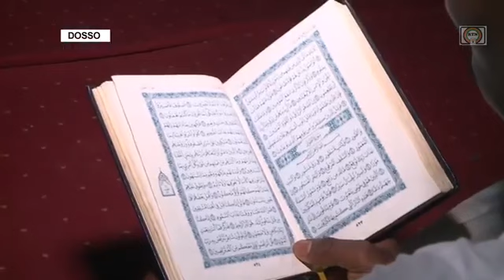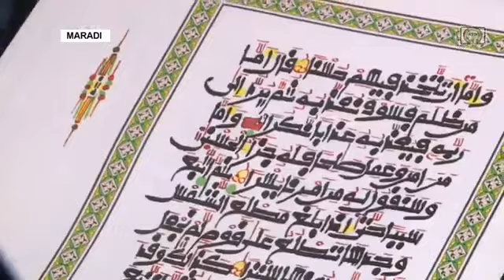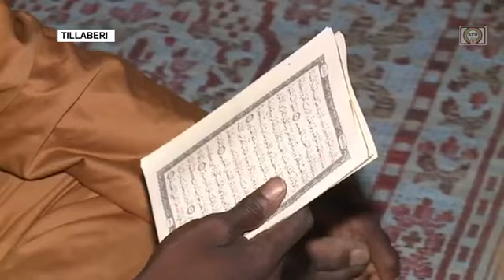Dans les différentes régions du pays les autorités administratives, religieuses et coutumières ont s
ASSALAMU ALEYKUM YAN UWA BARKA DA ZUWA NIJAR MUTASHI TV

WANNAN TASHAR AN BUDE TANE DAN CIGABAN YAN NIJAR DA YAREN HAUSA DA HAUSAWA